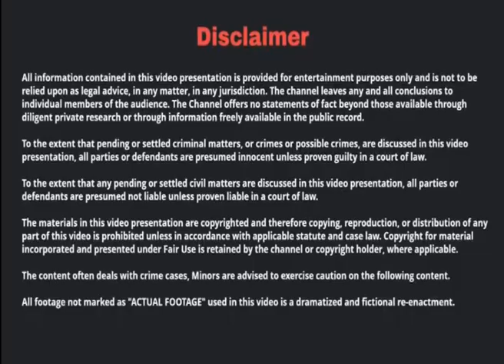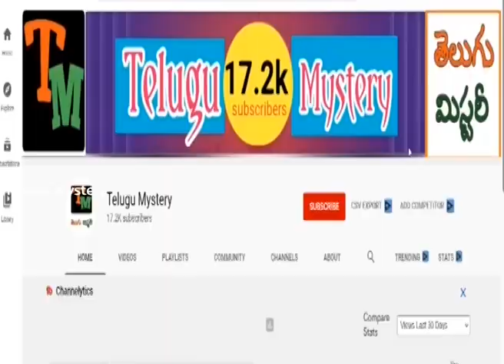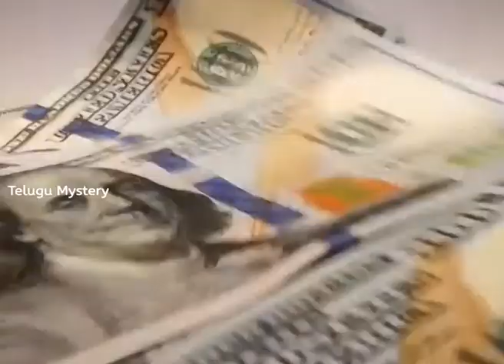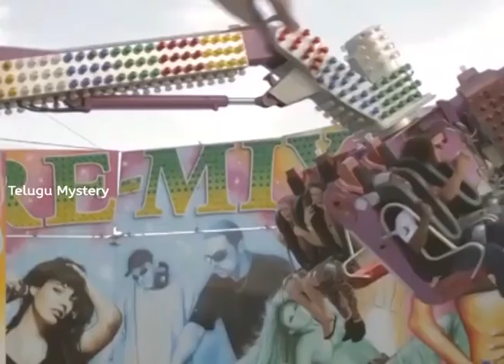పెడదారి పట్టి కన్నతల్లినే హత్య చేసిన కూతురు | Telugu Mystery | America To Indonesia To Bali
పోలీసులు ఆ సూట్‌కేసును తెరిచి చూసినప్పుడు అందులో ఒక డెడ్‌ బాడీ కనిపించింది. బాలిని చూడ్డానికి వచ్చిన ఎవరో ఈ లేడీని చంపి ఉంటారని పోలీసులు అనుమానించారు. ఆ తర్వాత ట్యాక్సీ డ్రైవర్‌ను పోలీసులు విచారించారు. ఈ సూట్‌కేను ఒక 20ఏళ్ల తెల్ల అమ్మాయి తీసుకొచ్చిందని.. ఆమెతోపాటు ఒక 25ఏల్ల అబ్బాయి కూడా ఉన్నాడని చెప్పాడు. ఇండినేషియాలో జరిగిన ఈ హత్య వల్డ్‌ లెవెల్లో సంచలనం సృష్టించింది.